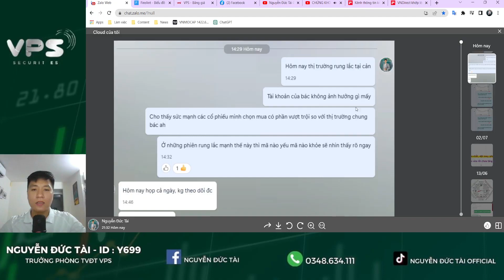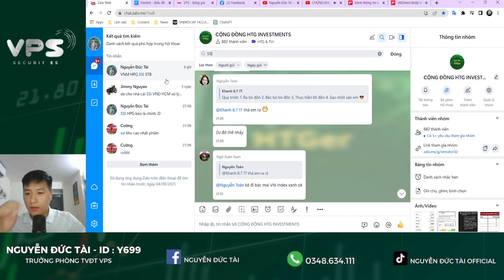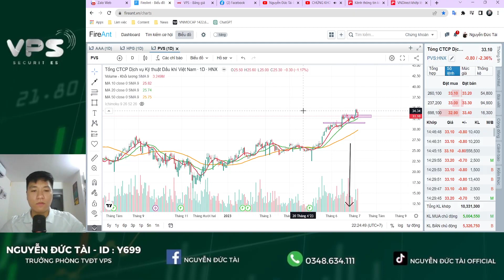TOP CỔ PHIẾU TIỀM NĂNG HÔM NAY 7.7.2023 | Nguyễn Đức Tài Official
Tham gia cộng đồng đầu tư cùng Nguyễn Đức Tài tại:

Mở tài khoản và tham gia Room tư vấn VIP hoặc đóng phí
ID  – Y699 Nguyễn Đức Tài